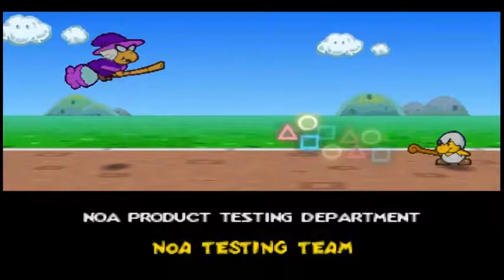Paper Mario (N64) Ep 68 Party Time Final